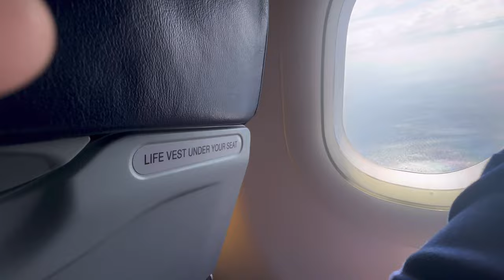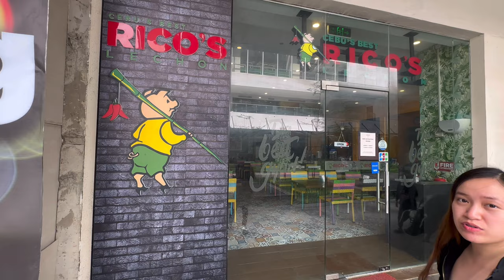Family Trip to Cebu | Seanan’s Airplane Ride | Going to Cebu 2022 | Philippine Airlines